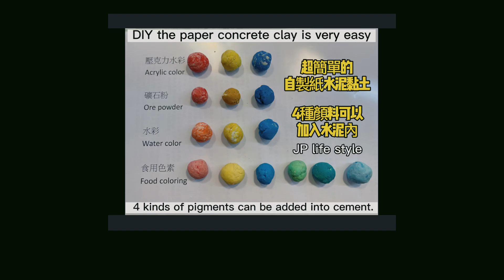彩色紙水泥黏土花盆／colorful concrete clay flower pot with paper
環保/回收再利用/手創/輕質水泥花盆/花花草草/水泥作品/水泥作品點子/ 多肉植物
Recycle /reuse/ DIY / light weight flower pot / flowers and plants/ concrete work/ cement work ideas/succulent plants

**水泥黏土材料 the concrete clay materials：
    1.白醋1湯匙 vinegar 1 T-spoon
    2.白膠3湯匙 PVAC emulsion 3 T-spoons
    3.水泥3湯匙 white cement 3 T-spoons
    4.水6湯匙    water 6 T-spoons
    5.衛生紙 12張  12 tissue papers
    6.麵粉3湯匙 3 T-spoons +3-5 T-spoons
       第一次加入The first time add 3 T-spoons
       第二次一點一點加
       The second time add little bye little

       Ps：1.水泥黏(水泥團）土放入冰箱二小時，
                  可以增加筋度及彈性
                  The concrete clay (the dough) put into
                  the refrigerator to increase flexible
                   and elasticity.

自製紙水泥黏土/DIY the concrete clay with paper